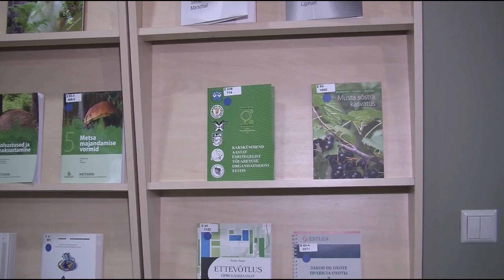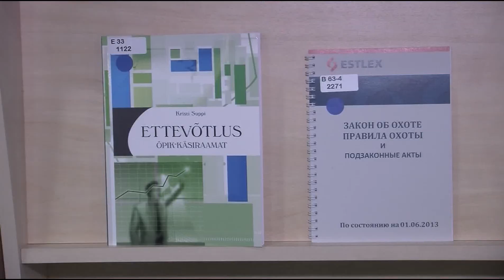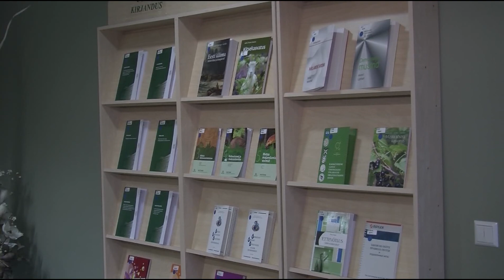Intervjuu Jaan Leetsarega riigi olemusest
Akadeemilise Ühistegevuse Seltsi juhatuse esimees Jaan Leetsar räägib ühistu ja riigi sarnasustest.